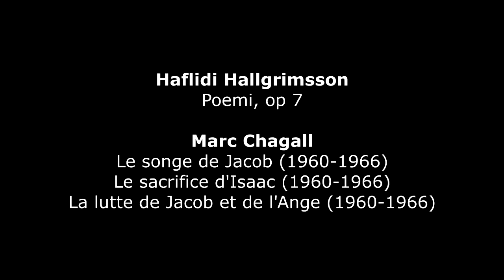Haflidi Hallgrimsson : Poemi, op 7 (1983)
Haflidi Hallgrimsson (*1941) : Poemi, op 7 (1983) - Sølve Sigerland , violon – Orchestral Ensemble
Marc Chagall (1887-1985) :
1. [00.07] : Le songe de Jacob (The Dream of Jacob) (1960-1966) – Musée Marc Chagall, Nice (France)
2. [05.17] : Le sacrifice d’Isaac (The Sacrifice of Isaac) (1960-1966) – Musée Marc Chagall, Nice (France)
3. [11.19] : La lutte de Jacob et de l’Ange (Jacob in combat with the Angel) (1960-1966) – Musée Marc Chagall, Nice (France)